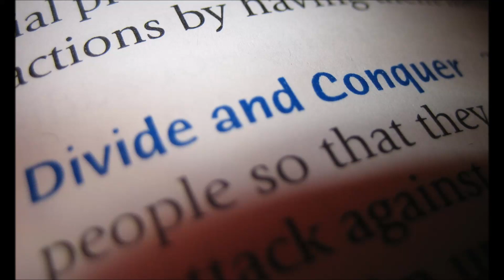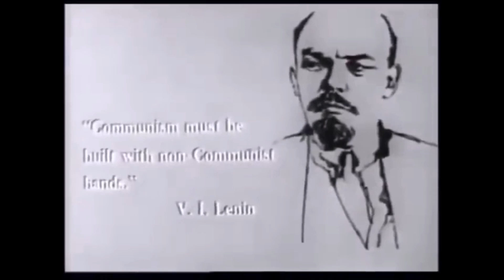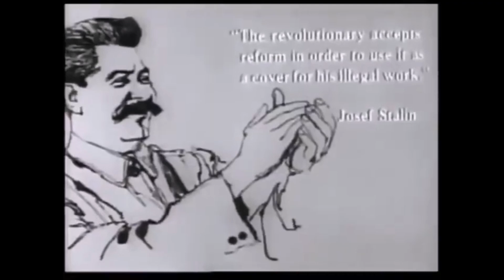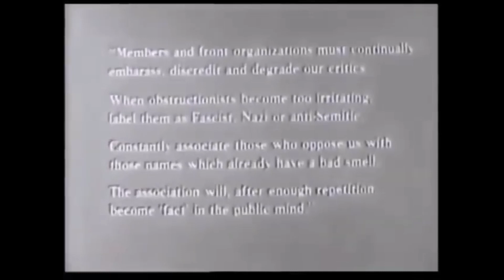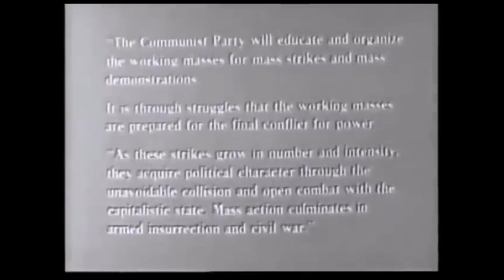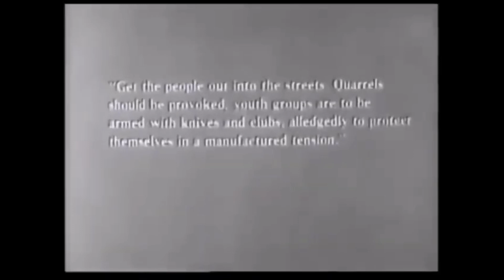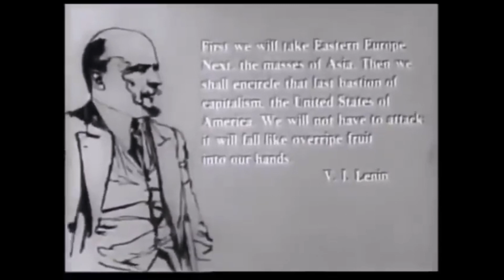The Coviet States of Amerika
Sound familiar ?

1966